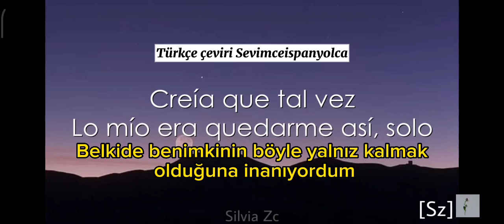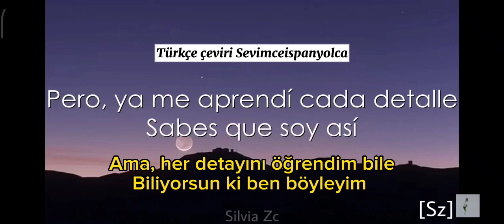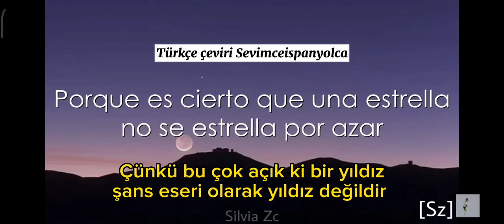Reik Pero te conocí Türkçe çeviri